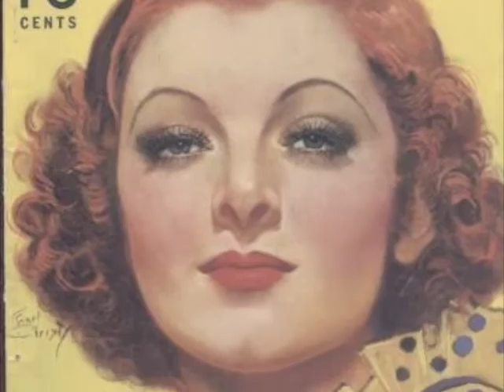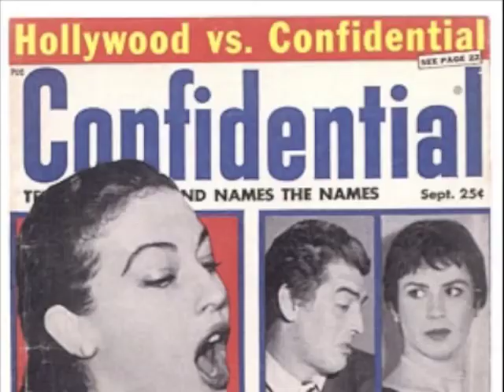ONCE UPON A TIME IN HOLLYWOOD (The Song)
Music & Vocal by David Druxman;
Lyrics by Michael B. Druxman